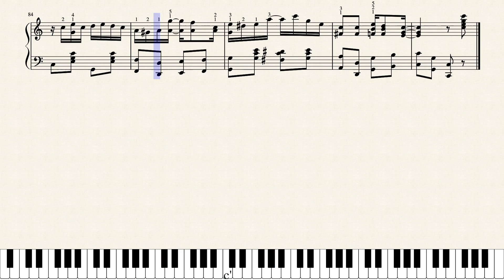The Entertainer by S,Joplin